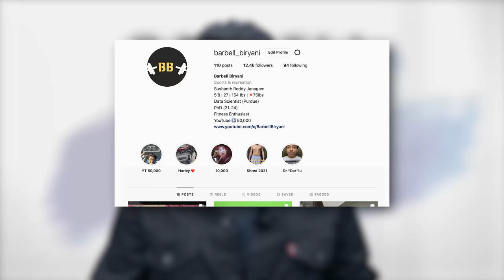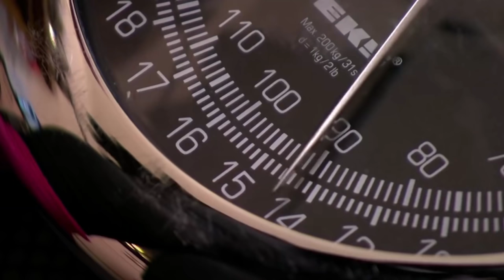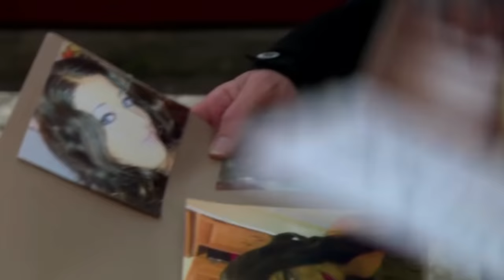Major Weight Gain Mistakes !! Don't do these ft BBC secret Eaters review || Weight Loss tips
Food weighing scale India
AMAZON LINKS ## INDIA ##:
Food weighing scale
Body weighing scale
Body Fat Calipers
SHOES:
Converse Lifting
Nike Metcons
Adidas Ultraboost
Fitness Tracker:
Tracker I use
Cheaper Alternative
AMAZON LINKS ## USA ##:
Sleep Supplements I use (USA links):
Weighing Scales:
1, I use this
Food Weighing Scales:
1, I use this
Body Fat calipers:
2: I use this

Lifting shoe
Lifting Belt

Supplements I use:
Fish oil
Home Gym supplement equipment:
Foam roller
Resistance bands
Glute cloth bands
Tennis Ball